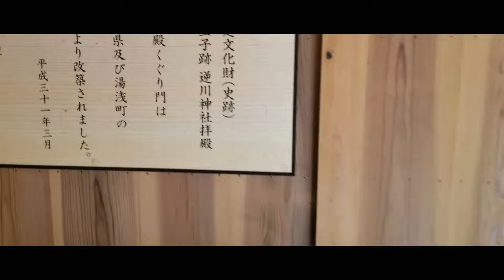逆川神社(ぎゃくがわ)『パワースポットお詣り』 和歌山県有田郡湯浅町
熊野古道の九十九王子のうちの1つです。糸我峠を越えて熊野三山を目指す巡礼者達が立ち寄ったそうです。この周辺の川は海に向かって西流していますが、王子の前を流れる「逆川」は東向きに流れているためこの名となりました。昔は地名も「逆川」でしたが、「逆」を忌み、現在は「吉川」となっています。